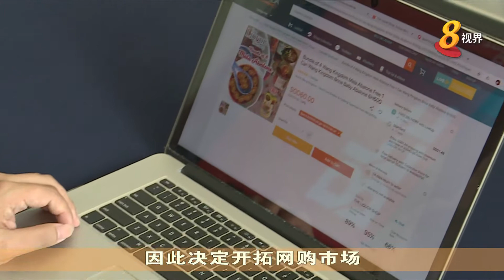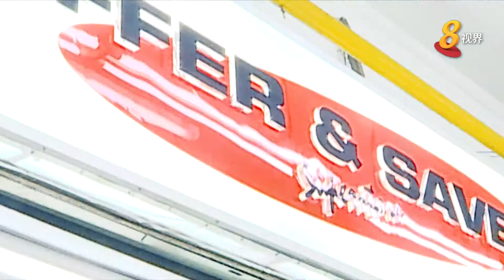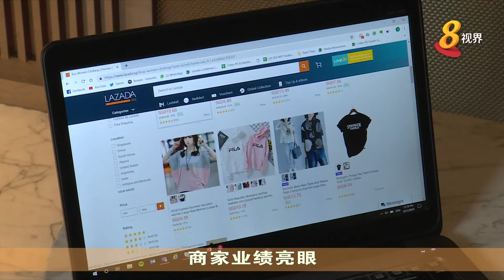【科技一点通】借助电商平台提高业绩 “无名业者”抢攻网络市场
电子商务平台有助品牌提高知名度和销售量。本地一些寂寂无名的业者，在线下默默耕耘了10、20年后进军网购市场，闯出了一片天。